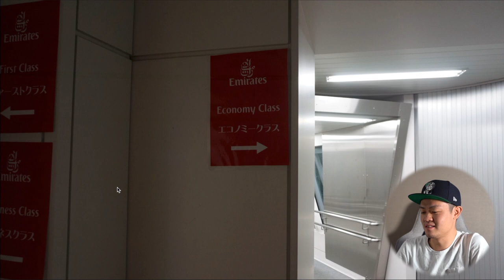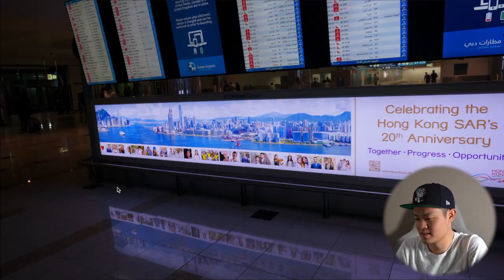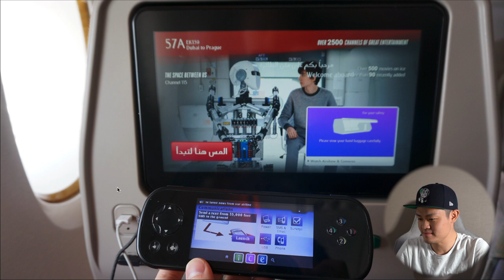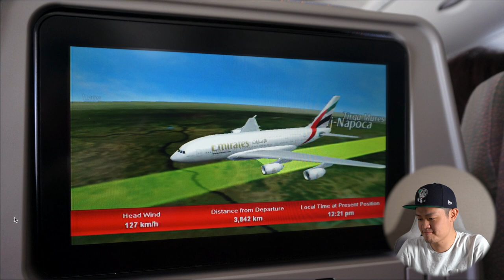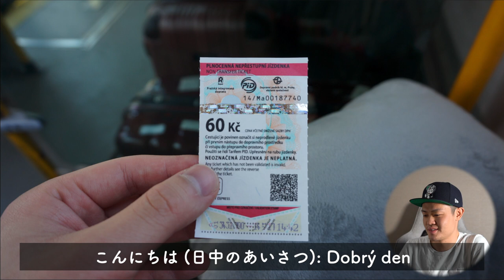新企画・旅行語り部、始まる！！ #22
新企画、名付けて「旅行語り部」を始めます！
コロナ禍になる前に撮り貯めた写真を見ながら、それについて語っていくという企画で、これを通じて世界各地の魅力を皆さんに共有できればと思います。

記念すべき第1弾は、チェコの首都・プラハです。
といっても、ほとんどプラハについて話していないので、プラハの魅力紹介は、次回に乞うご期待。

YSKの動画投稿に対する思いやについても、熱く語っております！！
そのほかにも旅行のアドバイス...などもあるかも笑